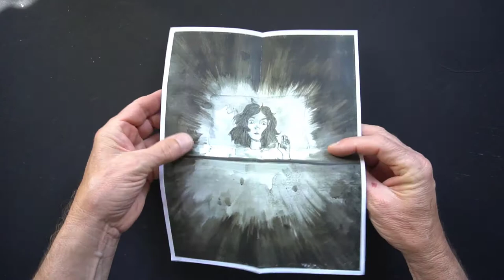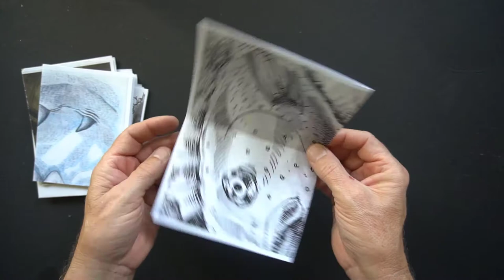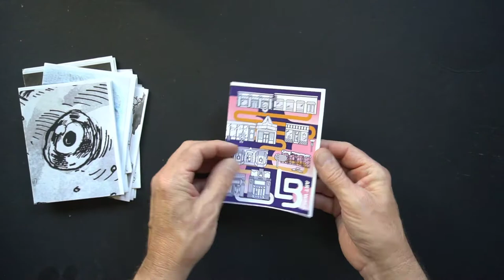LBCC ART 17: Zine Student Fold Outs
Single page, three images, fold-out Zines from LBCC Art 17 Illustration class. Enjoy